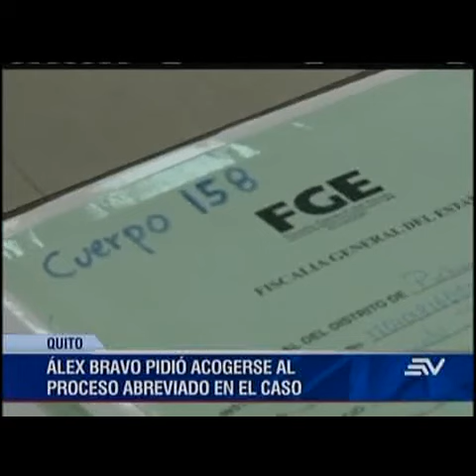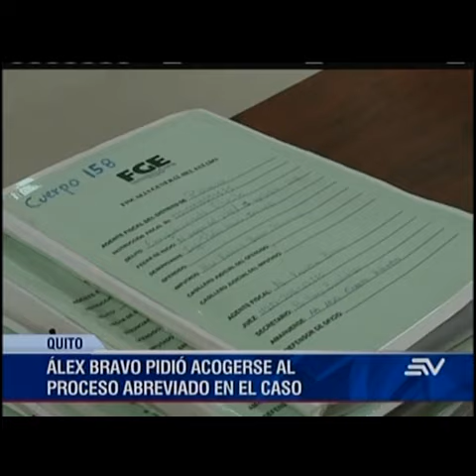Audiencia en caso Petroecuador